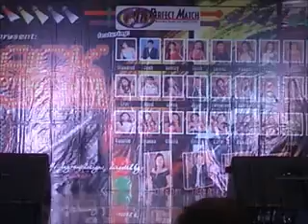girl on fire by zhairra sd